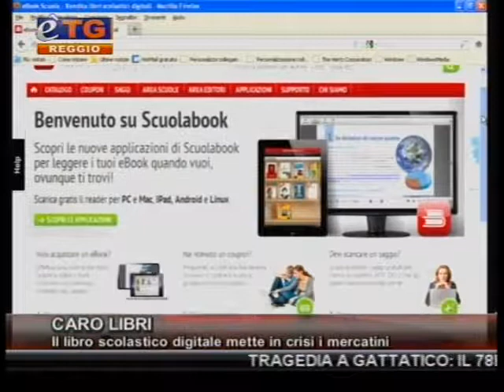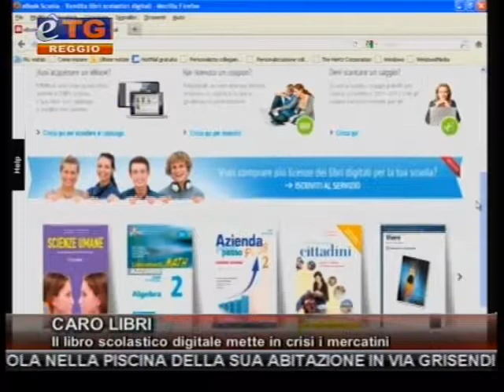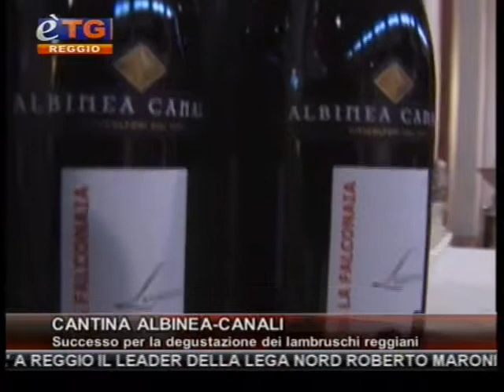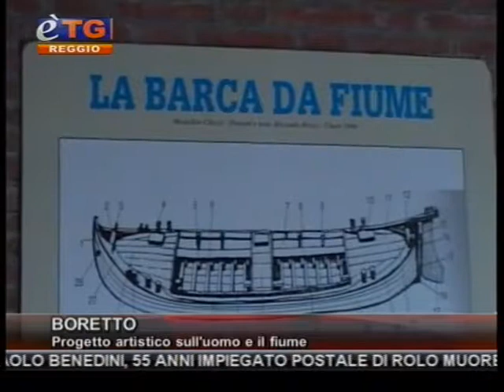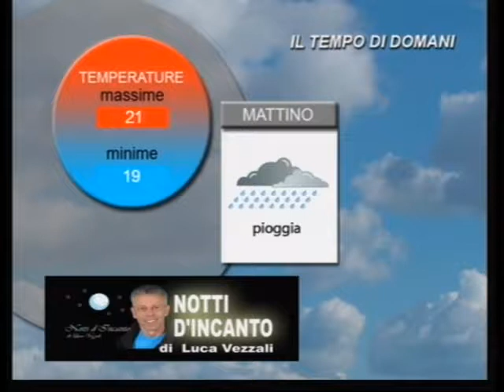etg Reggio Emilia 03 09 2012